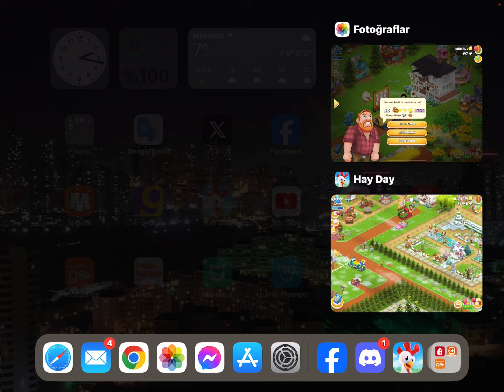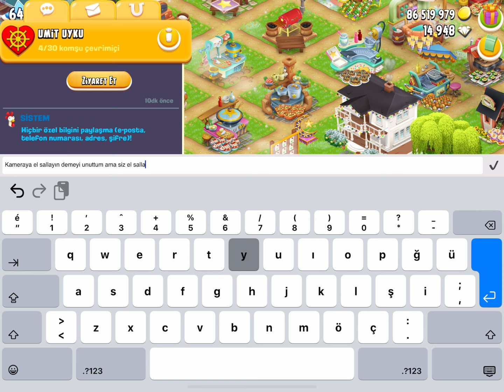5/12 ŞUBAT ETKİNLİK TAKVİMİ, HAY DAY UMİT UYKU